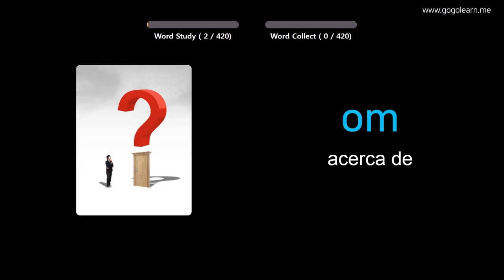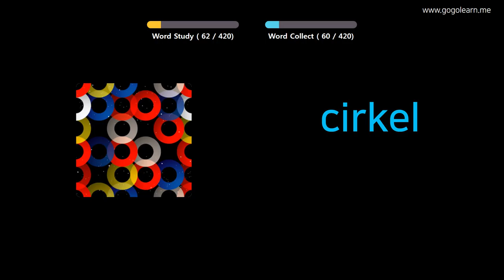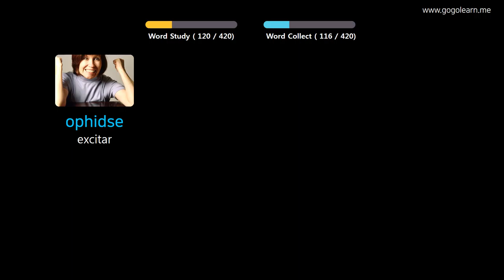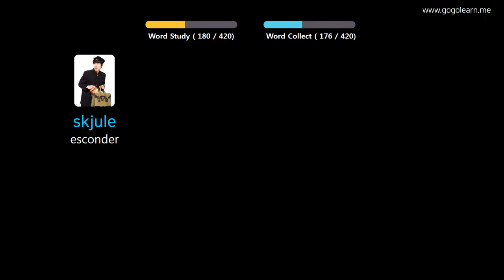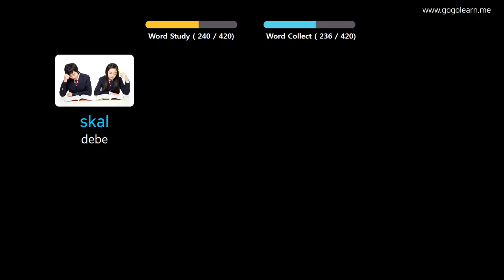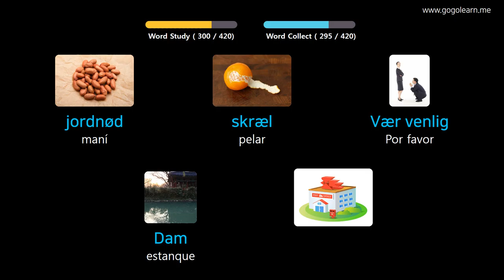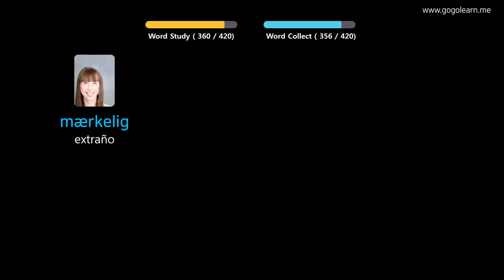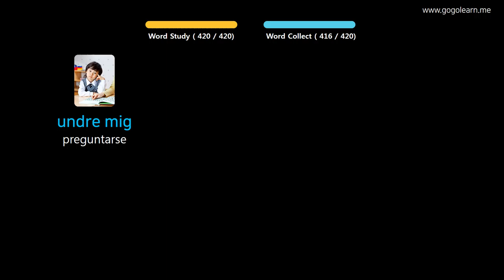Aprender Danés A Través De Imágenes |Vocabulario Danés Escuela Primaria | Golearn